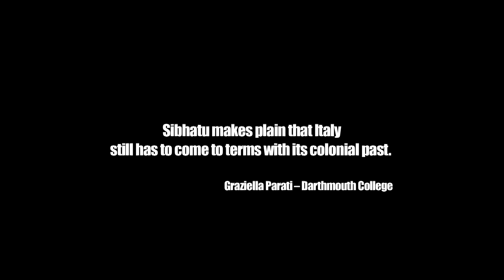Aulò. Official Trailer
Aulò è un documentario che parla del colonialismo italiano in Eritrea e dell'immigrazione in Italia.

Descrizione

Chi sei? Rispondendo a questa domanda, la scrittrice e saggista italiana di origine eritrea Ribka Sibhatu presenta la storia del suo paese d'origine nella città in cui vive, Roma. Ad ascoltare il racconto di Ribka ed accompagnarla nel suo viaggio a ritroso nella memoria è un giovane ragazzo che come lei e grazie alle sue parole s'interroga sul rapporto tra identità e territorio. La storia di migra
zione di Ribka si interseca alle storie collettiva della diaspora del popolo eritreo, e mostra non solo il colpevole lascito del colonialismo italiano nel suo paese natale, ma di come la mancata decolonizzazione della memoria influenzi la percezione che gli italiani hanno dell'immigrazione. Aulò mette in discussione il concetto stesso di confine non soltanto inteso non solo in senso geografico, ma anche in termini culturali, politici ed identitari.

Ribka Sibhatu è nata ad Asmara, in Eritrea, ed il suo percorso di migrazione è passato dall'Etiopia e dalla Francia prima di approdare a Roma, città in cui vive da oltre vent'anni. Nel 1993 Ribka ha pubblicato il testo autobiografico bilingue (tigrino-italiano) Aulò. Canto-poesia dall'Eritrea, con l'introduzione di Tullio De Mauro, presso la casa editrice Sinnos di Roma. Giunto alla sua quarta edizione, Aulò è unanimamente riconosciuto come un testo fondamentale per un discorso post-coloniale italiano. All'attività di scrittrice e di mediatrice culturale Ribka affianca quella di ricercatrice: esperta di cultura orale eritrea, ha conseguito un dottorato in Antropologia culturale presso l'Università degli Studi di Roma-La Sapienza. Nel 1999 è uscito, presso le Edizioni Interculturali di Roma, Il cittadino che non c'è, un saggio che si occupa della rappresentazione dell'immigrazione nei media italiani. Alcuni dei suoi testi sono stati raccolti nell'antologia Alì e altre storie. Letteratura e immigrazione (Roma: Rai-Eri, 1998). Il suo ultimo libro s'intitola Il numero esatto delle stelle (Roma: Sinnos, 2012) ed è una raccolta di favole tradizionali eritree.

Who are you? In an attempt to give an answer to this apparently simple question, Ribka Sibhatu, Italian writer and essayist of Eritrean origin, presents the history of her homeland in her current city, Rome. In her imaginary trip backwards through her memories, she is accompanied by a young Italian man, who shares her same interest in exploring the relationship between identity and territory. Ribka's own personal story intersects powerfully with the stories of the Eritrean diaspora, which not only does it show the fault traces that colonialism has left behind in her country, but also demonstrates how the perception of immigration in Italy has been profoundly influenced by an apparent failure in the process of decolonization in Italian collective memory. Aulò brings into question the concept of confine, not only in geographical, but also in cultural and identitarian terms.

Ribka Sibhatu was born in Asmara, Eritrea, and moved out to France before settling down in Rome, where she has resided for over twenty years. In 1993, Ribka published her first bilingual autobiographical work (in Tigrinya and Italian) entitled Aulò: canto-poesia dall'Eritrea - (introduction by Tullio De Mauro) -- which was released by Sinnos (Rome). Having now reached its fourth edition, Aulò is unanimously recognized as a prominent text of Italian post colonialism. Along with being a successful writer and a cultural mediator, Ribka, who has completed a PhD in Communication Studies from Rome's La Sapienza, is specialized in Eritrean oral traditions. Il cittadino che non c'è, a critical essay on the sociological representation of immigrant communities in Italian media, was released in 1999 through Edizioni Interculturali (Rome). Some of her works have also been gathered into the anthology Alì e Altre Storie. Letteratura e Immigrazione (Rome: Rai-Eri, 1998). Her latest work, entitled Il numero esatto delle stelle, came out in 2012 and is a collection of traditional African fairy tales, published by Sinnos (Rome).